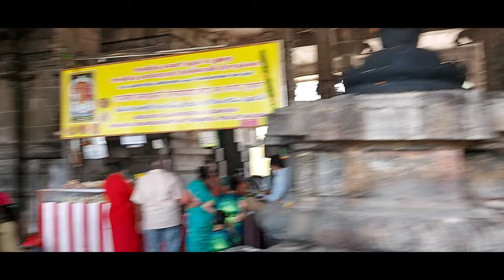Kancheepuram Vlog | Kanchi Kamkshi Amman Temple | Shiva Kanchi & Vishnu Kanchi